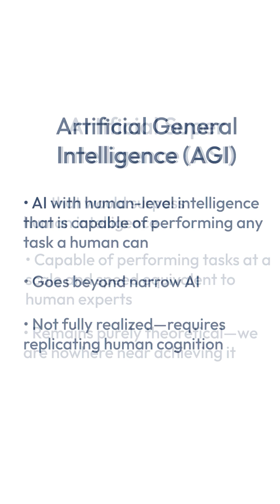SCSP x Coursera Microcredential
SCSPTech and Coursera officially launched the new AI + AGI in National Security Microcredential this week at scspaiexpo25 . Dr. Nandita Balakrishnan and Zac Rule presented this crucial program designed to upskill professionals in AI.